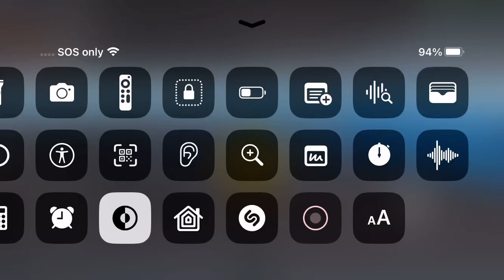Part 4 of playing meteorite (the finale)